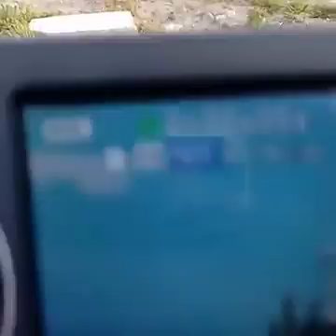en vivo varias 2016 (17).mp4